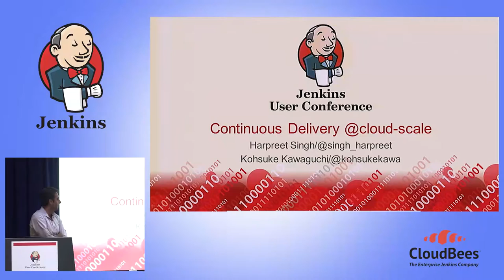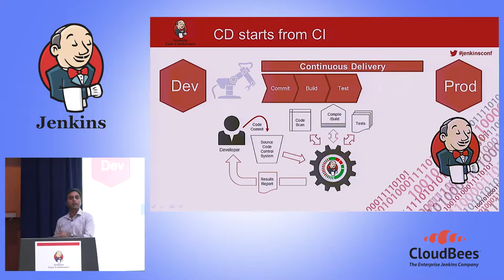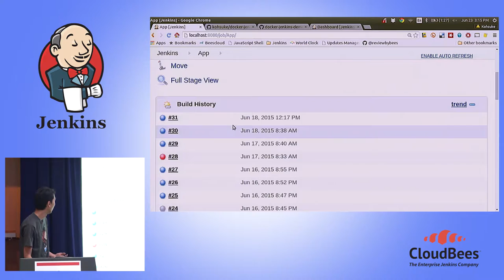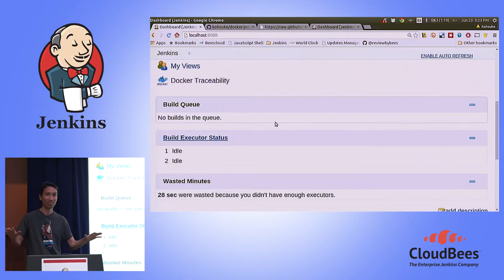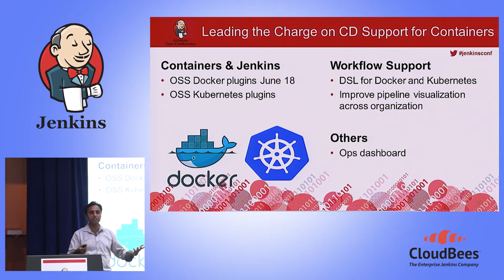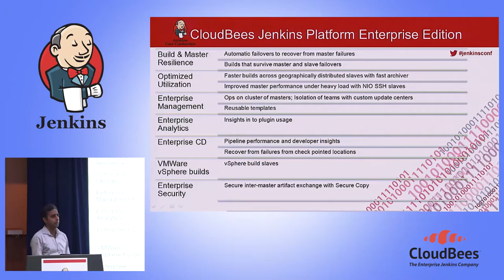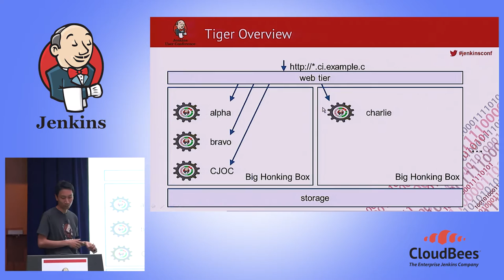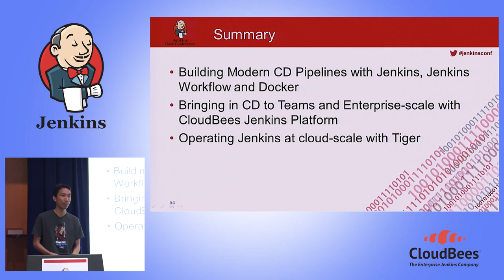JUC Europe 2015 - Bringing Continuous Delivery at Cloud-Scale with Jenkins, Docker and "Tiger"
By: Kohsuke Kawaguchi and Harpreet Singh, CloudBees

Bringing CD at Cloud-Scale with Jenkins, Docker and "Tiger"  by Kohsuke Kawaguchi and Singh Harpreet

Continuous delivery (CD) is a competitive differentiator and development and operations teams are under pressure to deliver software faster. The DevOps world is going through a storm of changes - Docker being the key one. This session by Kohsuke and Harpreet will introduce a set of plugins that address various aspects of CD with Docker.